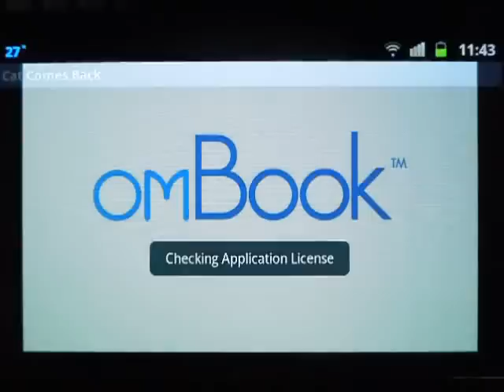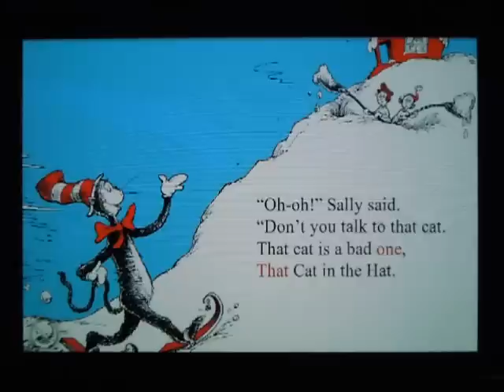The Cat In The Hat Comes Back - Review by Best-Toddler-Apps.org